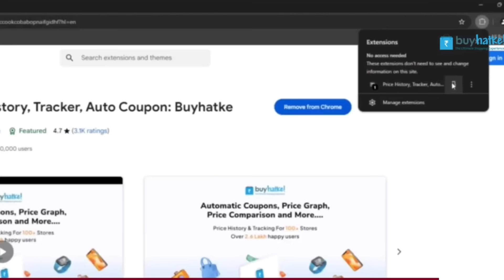SALE LIVE 🔴 Flipkart Big Billion Day 2024 New COD Offer 🔥 Big Billion Day Flipkart 2024 Mobile Offer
Don’t wait for Big Billion Days for offers. Get real discounts with Buyhatke!

Hello Guys Aj Ki Iss Video Mei Meine Apko Flipkart Big Billion Day Sale 2024 Mei Se New Best Smartphone Deals & Offers Bataya Hu & Apne Honest Opinions Apke Sath Share Kara Hu 👍

Video Topic Covered:
Flipkart Big Billion Day 2024 Exchange Offer Kaise Lagaye
Big Billion Day Flipkart Mobile Exchange Process
Flipkart Big Billion Day 2024 Cash on Delivery Mobile Offer
Big Billion Day Flipkart 2024 COD Offer
Big Billion Day Flipkart 2024 Without Card Mobile Offer
flipkart sale,big billion day flipkart 2024 iphone price